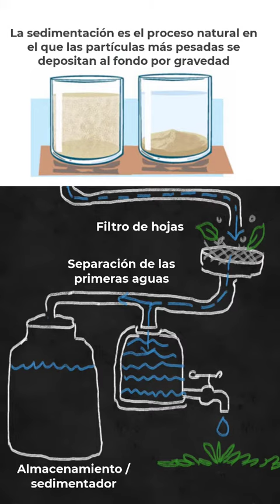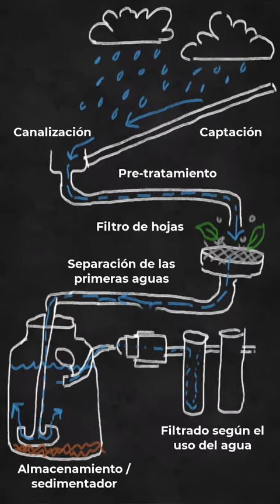Captación EFICIENTE de lluvia